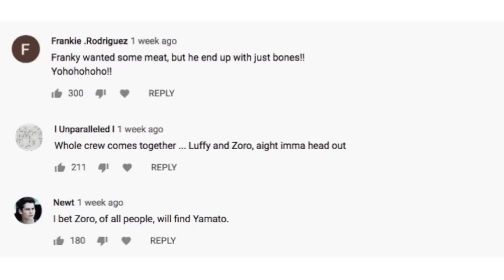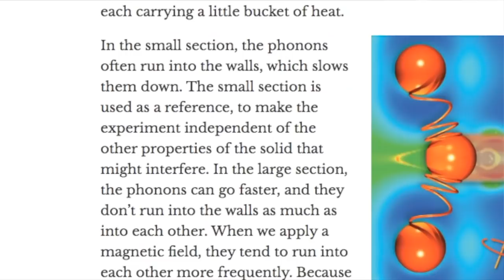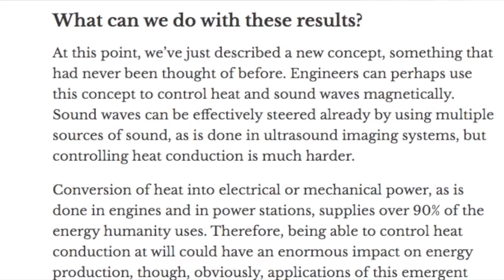Another Broken Devil Fruit Power?! One Piece 980 Manga Chapter Review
In One Piece Chapter 980, Supernova Scrathmen Apoo surprises Luffy & Zoro with an Attack from his Devil Fruit Power that makes use of Sound! Queen has a grudge against one of the Tobi Roppo & Eustass Kid cannot restrain his desire to get even over being betrayed & sold out to Kaido!

Apoo attacks Luffy & Zoro! Kid vs Apoo Begins